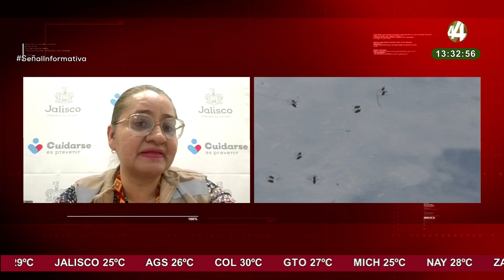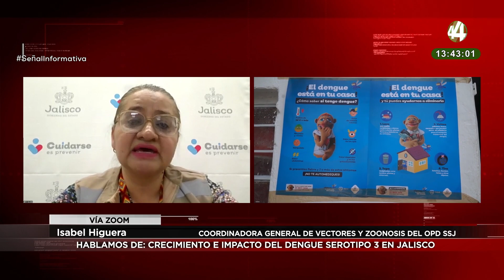Isabel Higuera habla sobre el crecimiento e impacto del dengue serotipo 3 en Jalisco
En entrevista para SeñalInformativa emisión vespertina la Dra. Isabel Higuera, Coordinadora General de Vectores y Zoonosis Del OPD SSJ habla sobre el dengue serotipo 3